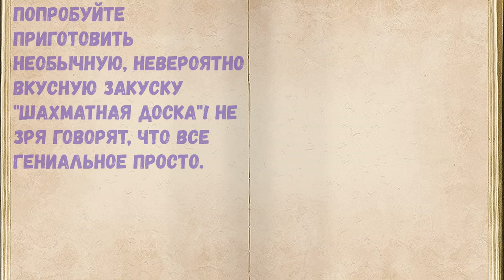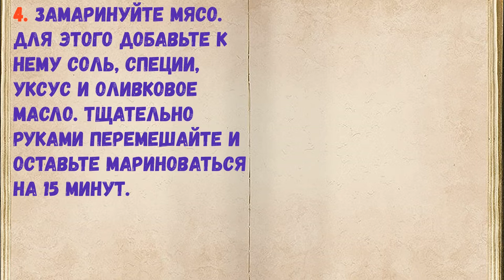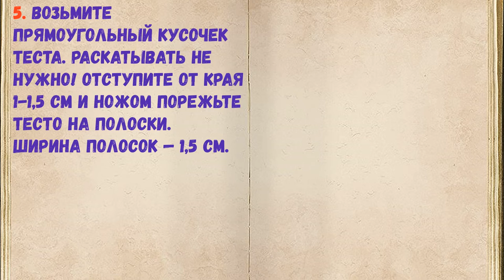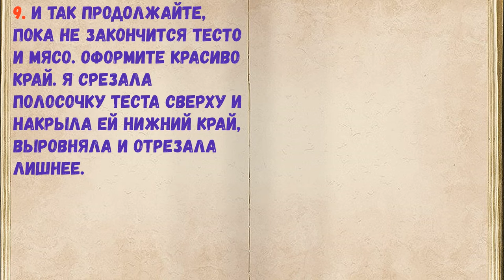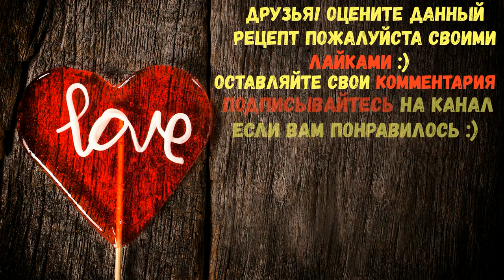Мясо В Тесте "Шахматная доска" / Книга Рецептов / Bon Appetit